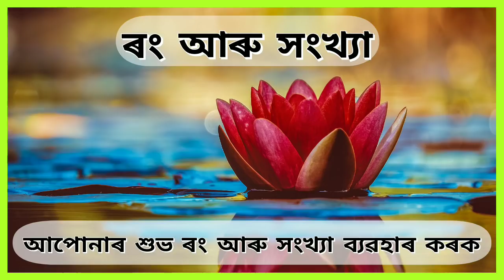অসমীয়া দৈনিক ৰাশিফল ১০-০১-২০২১ ৰবিবাৰ Assamese Daily Rashifal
নমস্কাৰ ।।
নৱগ্ৰহ এষ্টোলজিকেল চেন্টাৰ লৈ সকলো দৰ্শককে স্বাগতম জনাইছোঁ ।
আজি ২০২১ চনৰ‌ জানুৱাৰী মাহৰ ১০ তাৰিখ ।ৰবিবাৰ ।
অসমীয়া পুহ মাহৰ ২৫ তাৰিখ ১৯৪২ শকাব্দ ।
12assamese daily rashifal

সকলো শ্ৰোতা-দৰ্শককে আজিৰ দিনটোৰ শুভ কামনা জ্ঞাপন কৰিছোঁ ।

আমাৰ Channel ত উপলব্ধ ৰাশিফলসমূহ সম্পূৰ্ণৰূপে দৰ্শন কৰক আৰু প্ৰতিটো দিন নিজৰ অনুকুলে আনিবলৈ সক্ষম হ‌ওক ।

*Assamese Daily Rashifal* *NAC*

আপুনি ইয়াত ৰাশি অনুযায়ী প্ৰতিদিনৰ ৰাশিফল সমূহৰ বিতং তথ্য লাভ কৰিব পাৰিব ।
ইয়াত বৰ্ণনা কৰা ৰাশিফল সমূহ সম্পূৰ্ণ সাৰ্বজনীন । অৰ্থাৎ ৰাশিফলসমূহ প্ৰতিদিনেই গ্ৰহৰ ভাৱ , গোচৰ আৰু দশা অনুসৰি , তথা ৰাশিটোত থকা ৩টা নক্ষত্ৰ আৰু ৯টা নামৰ বাবে প্ৰযোজ্য হোৱাকৈ গণনা কৰা হয় আৰু বিভিন্ন দিশৰ বিষয়ে বিতংকৈ বৰ্ণনা কৰা হয় ।

যেনেদৰে -- আপোনাৰ আজিৰ স্বাস্থ্য-ভাৱ ?
ৰোগী আৰু আত্মীয়ৰ স্বাস্থ্যগত বিষয় ।
 বিদ্যাৰ্থী তথা বিদ্যালাভৰ ক্ষেত্ৰ-পৰিচয় ।
দৈনিক ক্ৰমোন্নতি, অৱনতি, ইত্যাদি ।
প্ৰেমত ন-যোগাযোগ, প্ৰেমাস্পদৰ মাজত মঙ্গল অৱস্থান, কাজিয়া বা বাধাৰ বিষয়ে আগতীয়াকৈ জানি দিনটোৰ বাবে সতৰ্ক হ'ব পাৰিব ।
ধনাগম বা ব্যায়াধিক্য যোগৰ প্ৰতি সচেষ্ট হ‌ওক ।
কৰ্মপ্ৰাৰ্থীৰ সুফল, গোচৰিক শুভাশুভ, অপেক্ষাৰ সময় ইত্যাদিৰ বিষয়ে জানিব পাৰিব ।
ব্যৱসায় তথা ব্যৱসায়ী আৰু কৰ্মচাৰীৰ পৰিৱেশৰ শুভাশুভ ,লাভ-লোকচান, সৌভাগ্য-দুৰ্ভাগ্য, প্ৰমোচন আদিৰ ফলসমূহ জানিব পাৰিব ।
এনেদৰে ইয়াত আপুনি আগতীয়াকৈ তথ্য সমূহ জানিব পাৰিব ।

তলত আমাৰ Channel ত উপলব্ধ আন আন Video সমূহৰ Link আগবঢ়াই দিছোঁ । আমাৰ এই ব্যাখ্যাসমূহ মানৱ জীৱনৰ প্ৰতিটো খোজতেই আৱশ্যক হোৱা বিভিন্ন বৈদিক জ্যোতিষ আৰু আধ্যাত্মিক তত্ত্বৰ ওপৰত ভিত্তি কৰি ৰচনা কৰা হৈছে ।
আশাকৰোঁ আপোনালোকে ইয়াৰ পৰা উপকৃত হ'ব পাৰিব ।

সু-সন্তান লাভৰ বাবে কেনেদৰে কামনা কৰা উচিত ।
বিবাহিত জীৱনৰ বাবে অত্যন্ত উপযোগী এটা আধ্যাত্মিক তত্ত্ব ।

নিজৰ কুণ্ডলীত থকা গ্ৰহ-নক্ষত্ৰৰ সাপেক্ষে বাছনি কৰক এটা সফল কেৰিয়াৰ ।
ৰাশি অনুসৰি এটা অনুকুল কেৰিয়াৰ বাছনি কৰিবলৈ আমাৰ এই প্ৰতিবেদন চাওঁক ।

ঘৰ বা গৃহত, কৰ্মনুস্থানত অথবা ব্যৱসায় আদিৰ বাবে বাস্তুকলা অত্যন্ত মহত্বপূৰ্ণ ।
বিশদভাৱে জানিবলৈ ইয়াত টিপক ।

আপোনাৰ মতামত সমূহো তলৰ Comment Box ত আগবঢ়াবলৈ অনুৰোধ জনালোঁ ।।

 যিকোনো প্ৰশ্নৰ বাবেও আমাৰ লগত এই Link টোৰ জৰিয়তে যোগাযোগ কৰিব পাৰিব ।

অহা কালিলৈ পুনৰ লগ পোৱাৰ প্ৰতিশ্ৰুতিৰে.

ধন্যবাদ ।।

*Astrologer Sri JOY PRAKASH SARMAH*